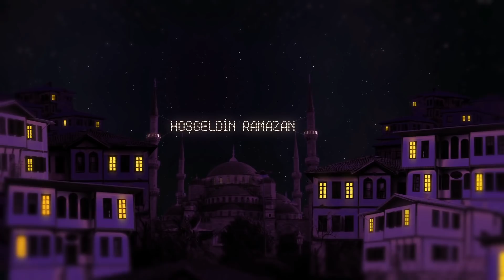Ramazân Sohbetleri İftar Özel 12.Bölüm (21 Mayıs 2019) - Cübbeli Ahmet Hocaefendi Lâlegül TV